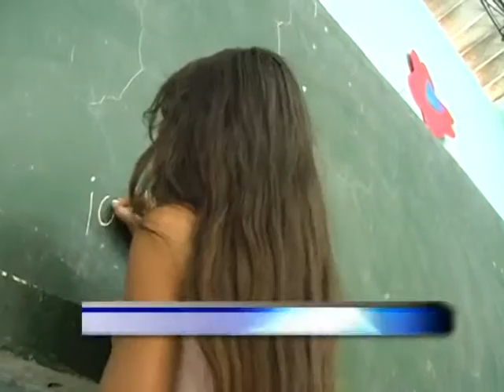TRABAJO INFANTIL EN ANTIOQUIA SIGUE REDUCIÉNDOSE